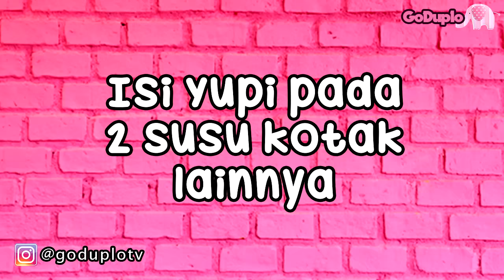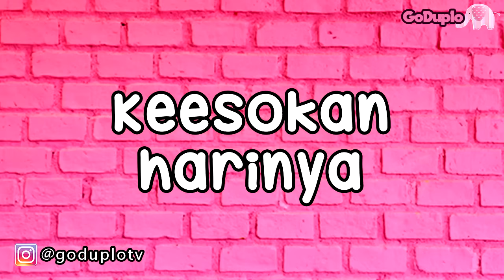Cooking Time #4 Es Krim Mambo Jelly Jelly Yupi, Susu Indomilk Mangga, Ultramilk Baru - GoDuplo TV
Cooking Time #4 Es Krim Mambo Jelly Jelly Yupi Baru Triplet Bear dan Yupi Baby Bear, Susu Indomilk Mangga, Susu Ultramilk Baru - Cooking TIme GoDuplo TV. Kartun Diva Kastari Animation.
Hore kita cooking time lagi, kali ini kita mau mencoba membuat es krim mambo atau es mambo dari 4 susu: ultramilk baru taro dan karamel, indomilk mangga, dan Frisian Flag Strawberry Anna dan Elsa Frozen. Dikasi Jelly Jelly Baby Bear nya Yupi.